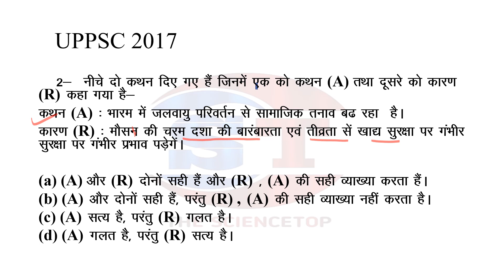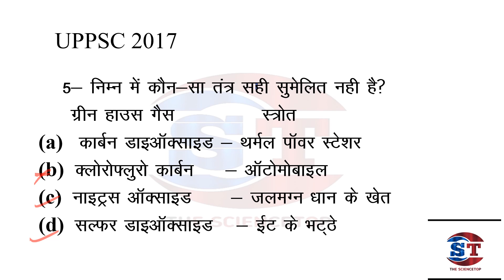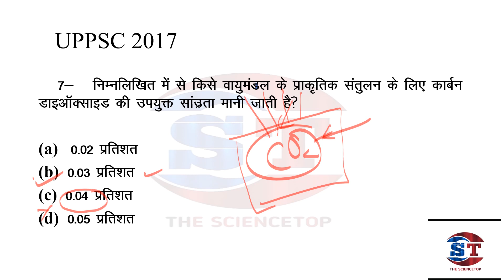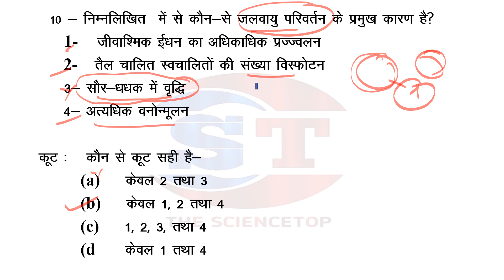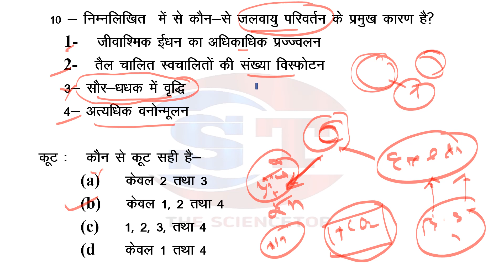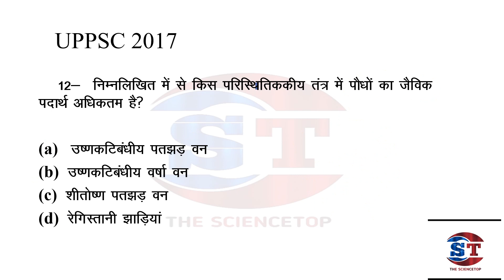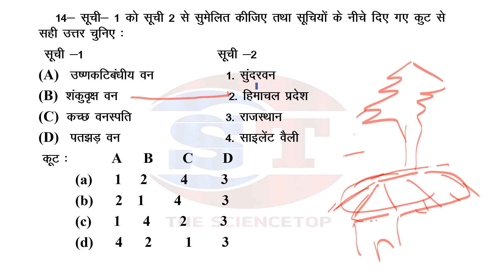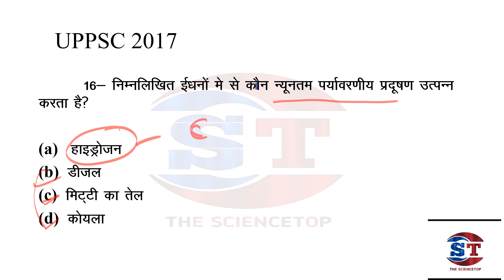UPPSC 2017 ENVIRONMENT PYQ | UPPSC 2017 में पर्यावरण खंड से पूछे गए सभी प्रश्नों का हल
UPPSC 2018 ENVIRONMENT PYQ | UPPSC 2018 में पर्यावरण खंड से पूछे गए सभी प्रश्नों का हल |